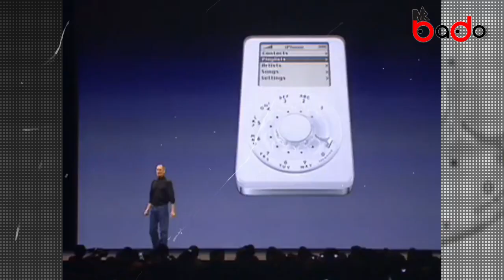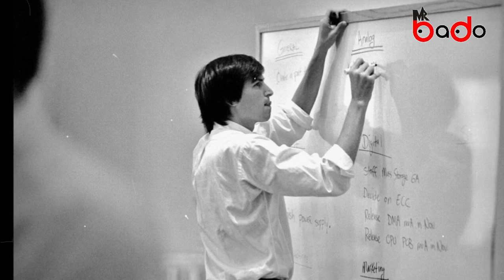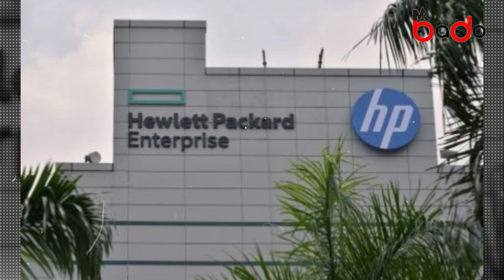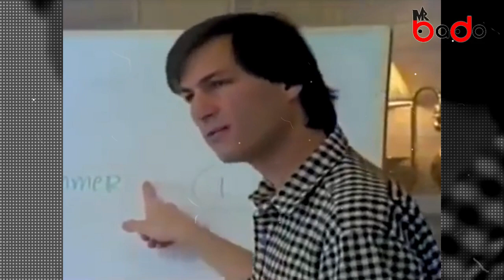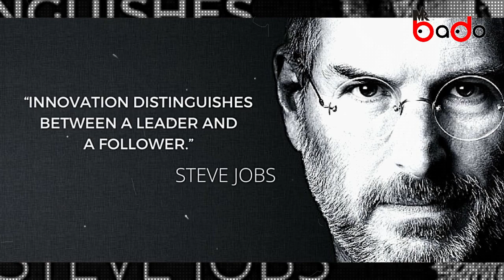“Apple" компанийг үндэслэгч Стив Жобсын түүх 🍎